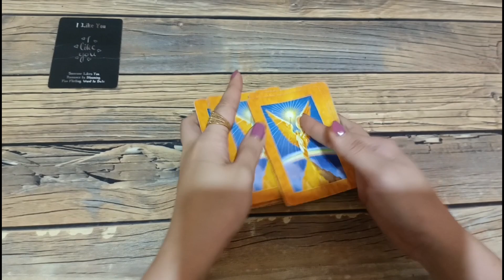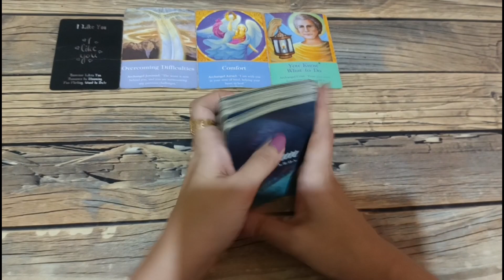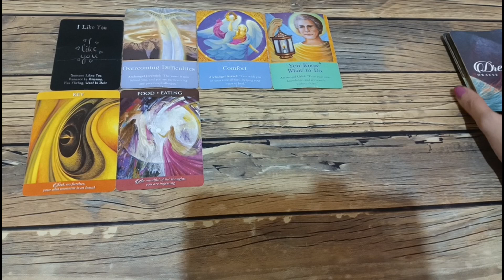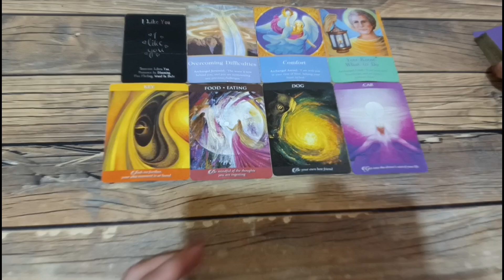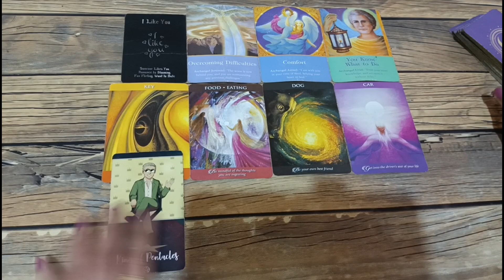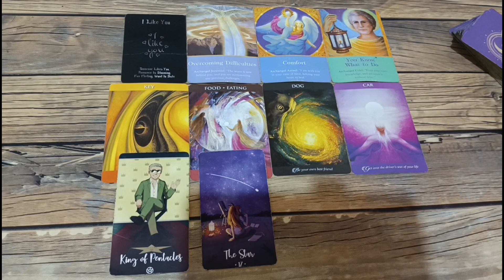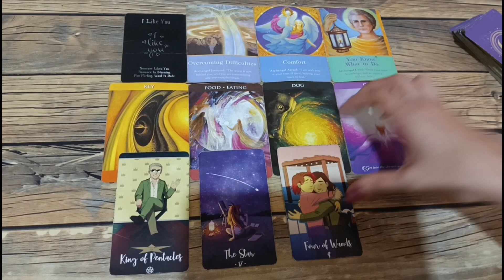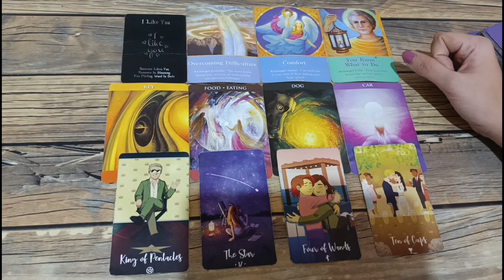🔮OCTOBER 23,2023 ANO ANG BENEFITS NA MAKUKUHA MO ♉TAURUS ♍VIRGO ♑CAPRICORN